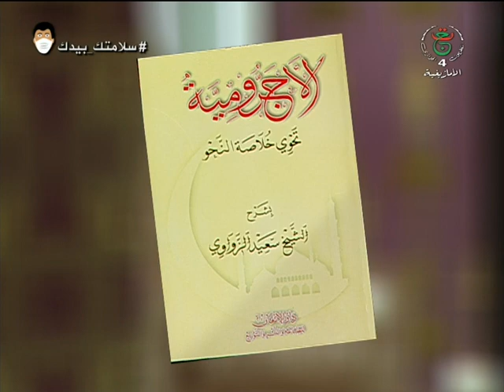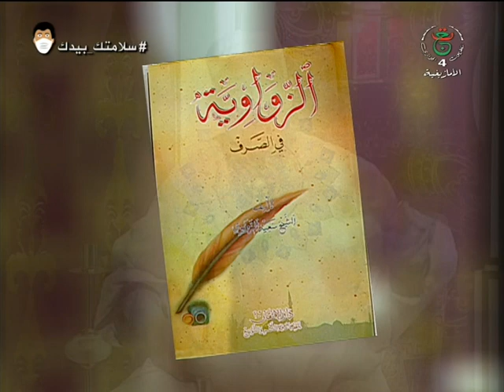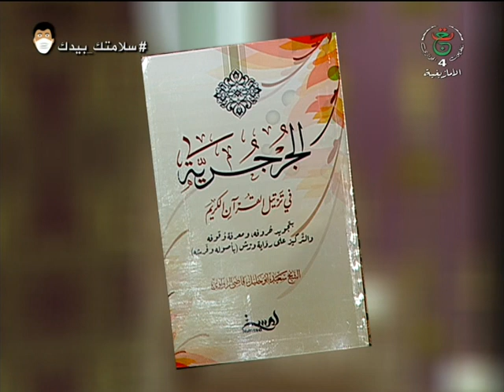ثمليليث نالجمعة ليوم 26جوان 2020